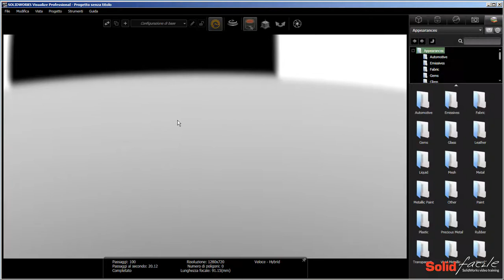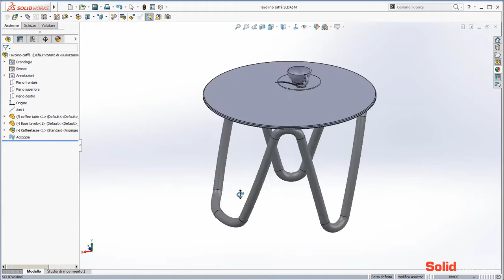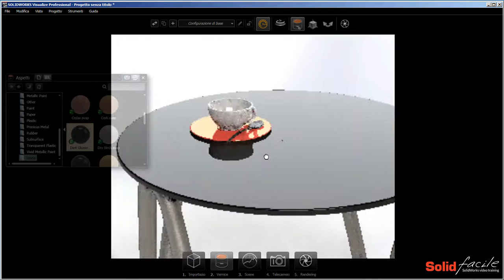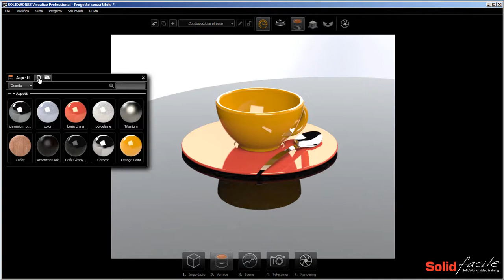SolidWorks Visualize: Modalità facile I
La modalità facile riduce l'interfaccia di SolidWorks Visualize ad una semplice procedura guidata